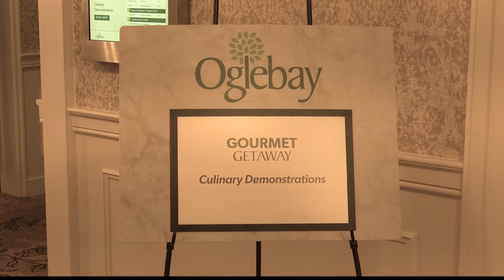Secrets of fine dining at Oglebay Gourmet Getaway